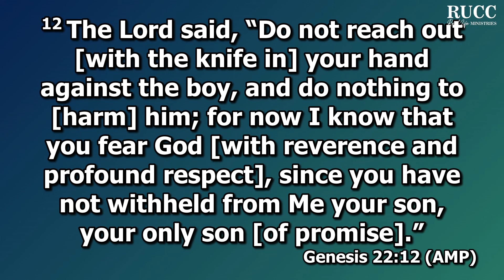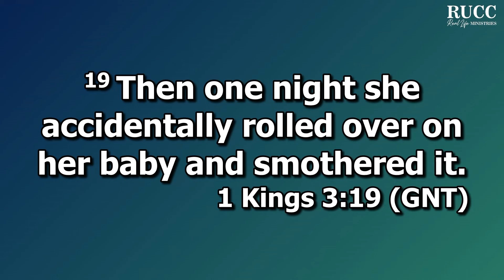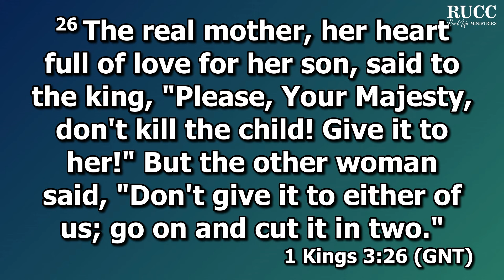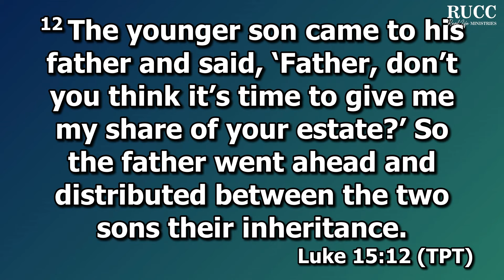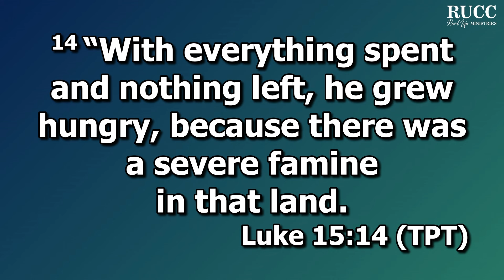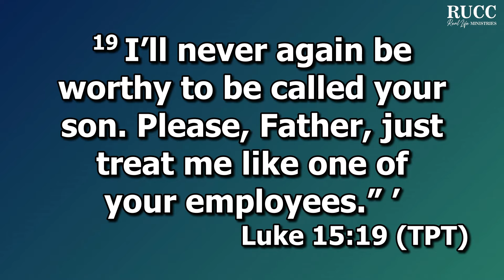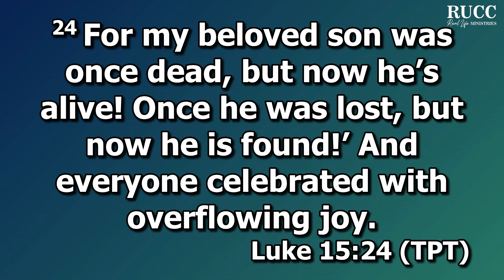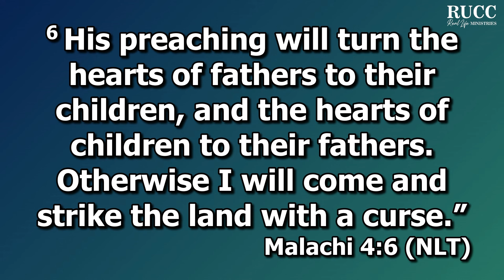Pastor Don Phillips | The Heart of the Fathers to the Sons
Bringing you the unadulterated Word of God every Sunday. We hope this message blesses you and that your life is transformed as you hear the God news of the gospel.